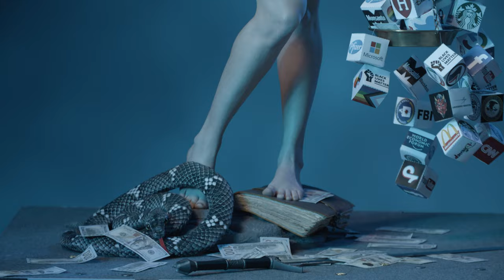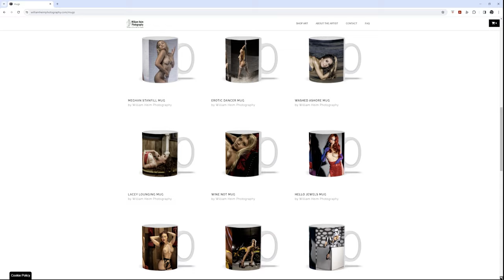Themis Dishonored - Lady Justice Photo Shoot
A two tier justice system equals no justice. Watch as our fallen goddess succumbs to the deceitful agenda of the evil cabal. When justice is tainted, are we really still free?
Join me and lovely Katie Marie, in the studio, for this Lady Justice themed photo shoot. See photos, behind the scenes footage of our shoot in progress, an interview with the model and an epic cinematic sequence with our fallen goddess.
Of course, there is also exclusive content from this project and many others, not seen anywhere else, visit: